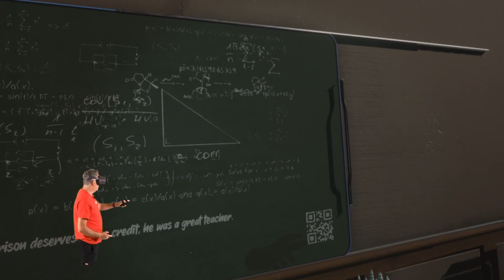Abode 2 Juego Puzzles , Room Escape Vr Con una estética muy blade Runner o BioShock.Español.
Hola compañeros,
Hoy os traigo Abode 2  Juego Puzzles , Room Escape Vr Con una estética muy blade Runner o BioShock.Español.

Si me queréis invitar a un café o apoyar mi trabajo os dejo link a PayPal.

Telegram. RVM-Oculus Quest